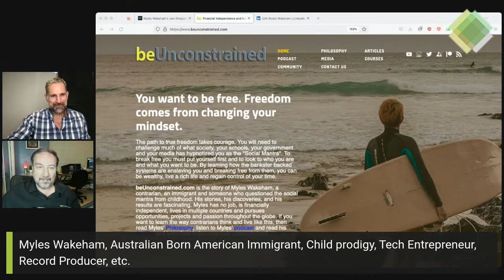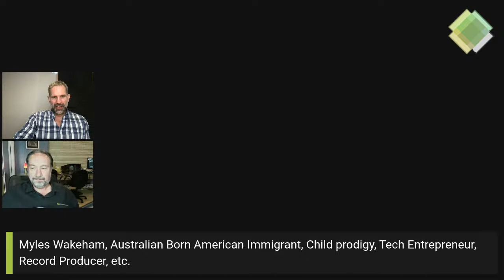Is America Really All That Exceptional? With Special Guest Myles Wakeham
Myles Wakeham is a phenomenal success story. Born in Australia, he left his home country for the vaunted, mystical United States of America.  And he has found wild, amazing success. But how? Was it more him and trhe US was all hype? Or is there something magical about the United States? And if so, is there anything that could destroy such specialness?

Currently, Myles, who had produced numerous hit albums, and also has run and developed successful tech start-ups, and composes film scores, is in Mexico overseeing construction of a recreation of George Martin's famed Montserrat Studio where such artists as the Police, Duran Duran and Dire Straits. Here's more on the story

Host Anthony E. Parent, Esq. an American, has a jaundiced view of America - mainly thorough his lens of seeing how awful the US tax system is to Americans but can be really unfair to Americans abroad and immigrants.  Is there something about the US, despite all of its flaws,  which makes it special ? Myles outsider perspective may amaze you.